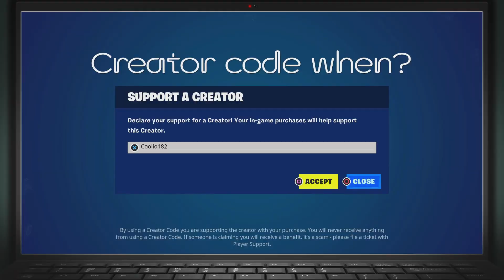Film - SIMPLE CREATOR PACK - 2023_4_25_21_40_42*